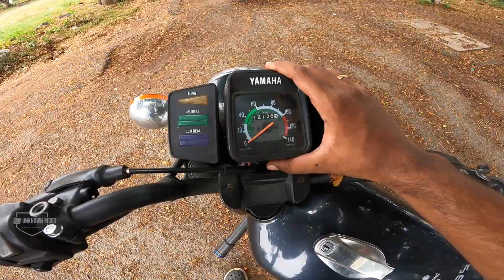YAMAHA RX135🔥 || RIDE REVIEW || the RX icon 😱|| EXHAUST and POWER‼️ || UNKNOWNRIDER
hii guys...